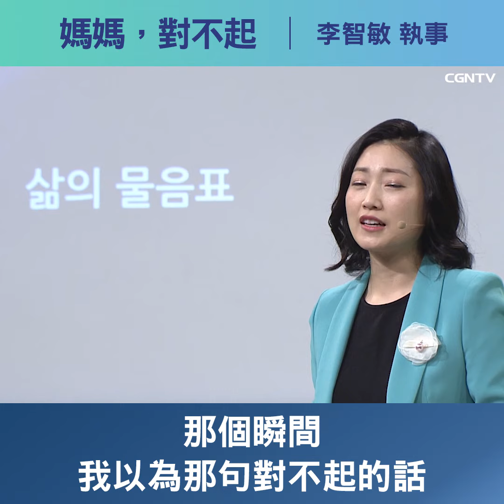媽媽，對不起 - 李智敏執事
你的孩子不是你的孩子
他是天父的孩子

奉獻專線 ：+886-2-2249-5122